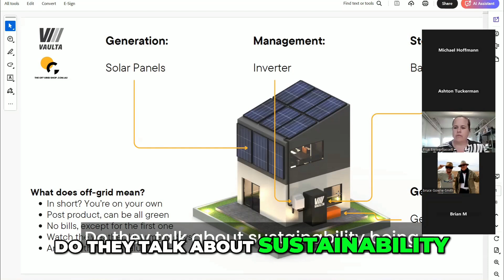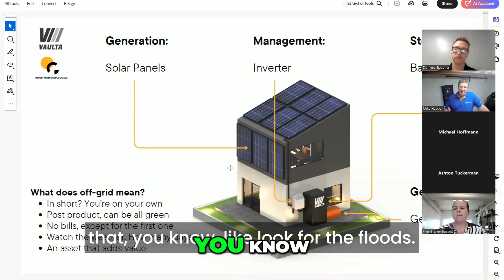The Shocking Truth About Off-Grid Battery Tech in 2024?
Discover how sustainability motivates off-grid living! Learn about ethical choices in renewable energy and the environmental impact of battery technology. Experts discuss customer preferences and the future of sustainable solutions. #Sustainability #OffGridLiving #RenewableEnergy #BatteryTechnology #EthicalChoices #EnvironmentalImpact #CustomerMotivation #SustainableSolutions #GreenLiving #Permaculture